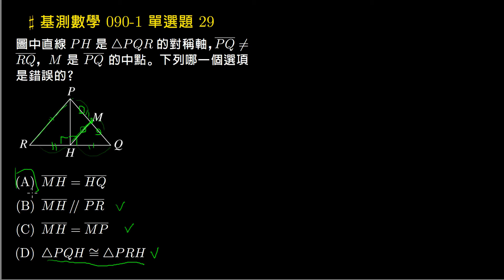【基測數學】090v1 單選29：三角形的對稱軸